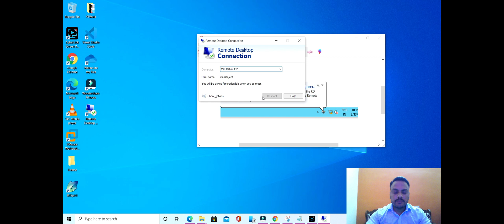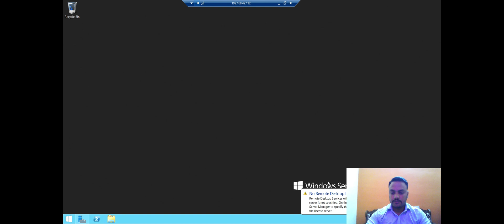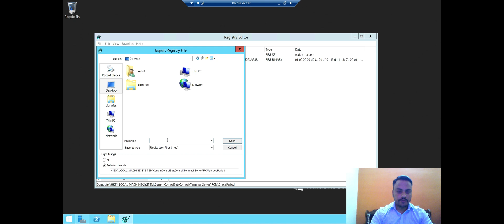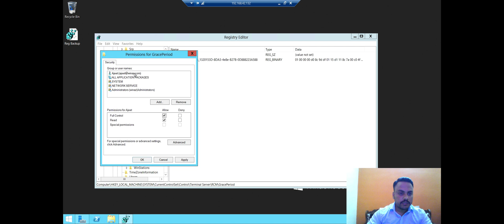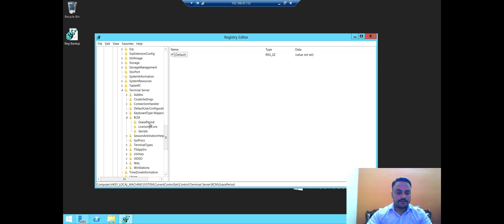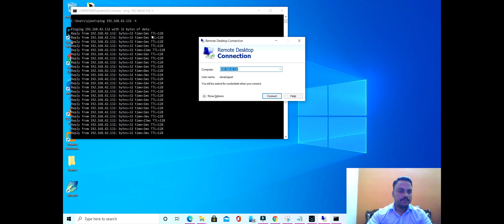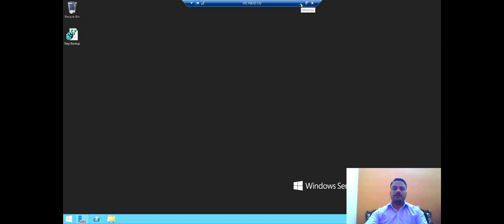Remote Desktop I Windows Server I How To Reset 120 Day RDS Grace Period on Windows Server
In this view you can see how easily we can reset RDS Grace Period on 2012 R2 And 2016 Server.